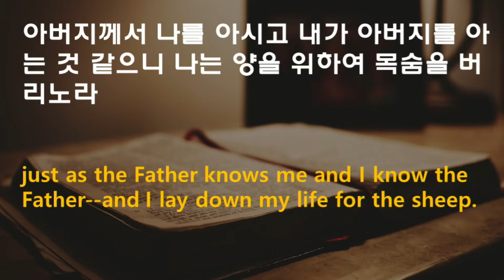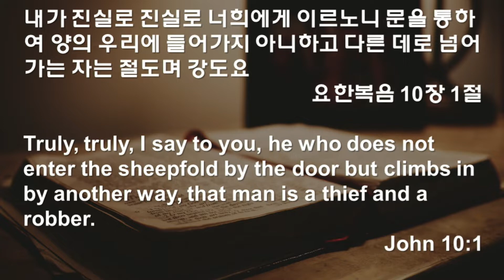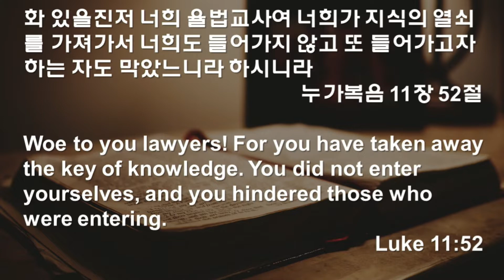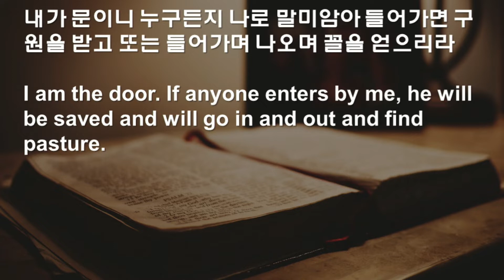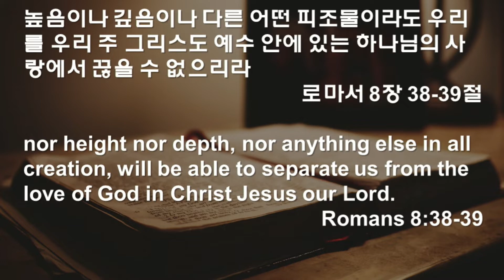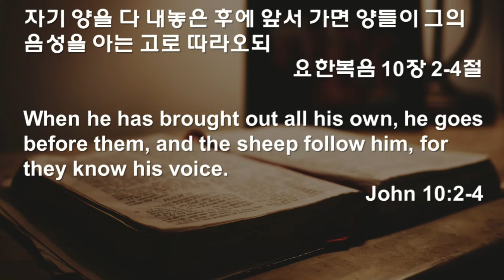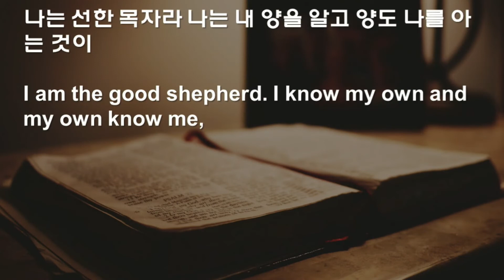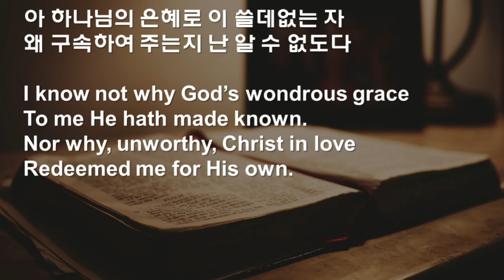하와이중앙장로교회 주일설교말씀 영상: 강영중 목사 "서한 목자 (The Good Shepherd) (요한복음 10장 14-15절), 7-3-2022